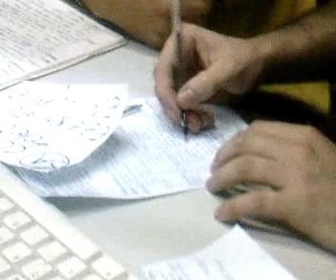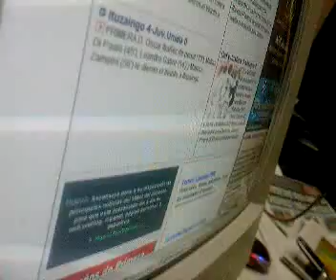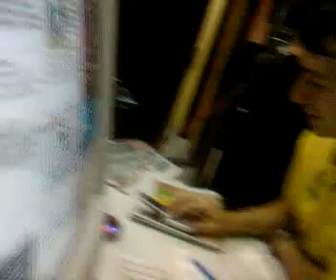El Golazo en Fm fantastico 99.5(1)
Parte del programa que se emite todos los sabados de 19 a 20 y la 99.5 con la conduccion de Eugenio y Seba.